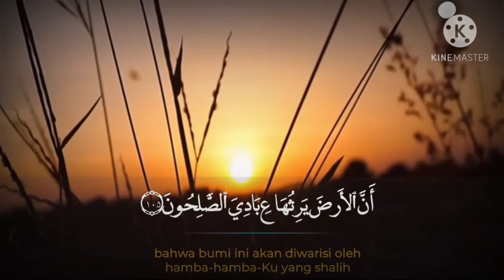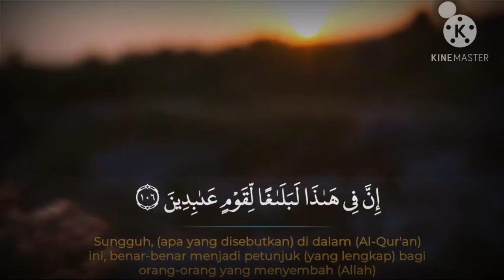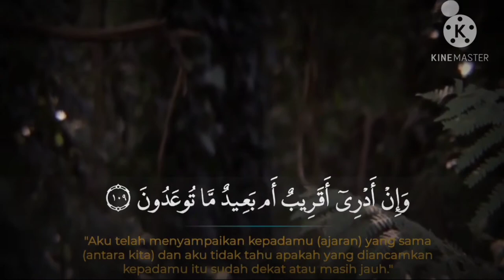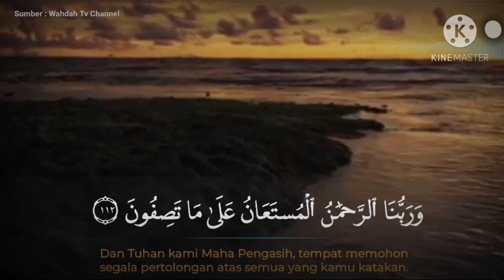Masya Allah Suara Anak Ini, Saat Lantunkan Ayat Al quran, Sungguh Merdu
nama Ananda adalah Umar

video bersumber dari channel wahdah tv